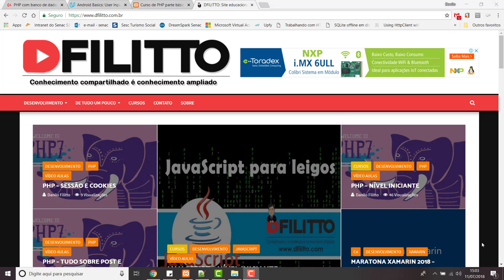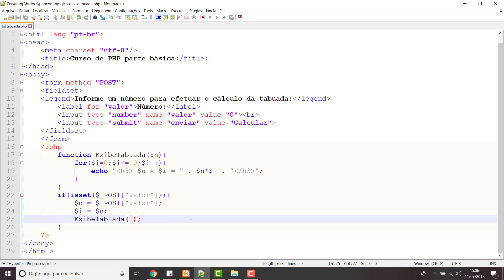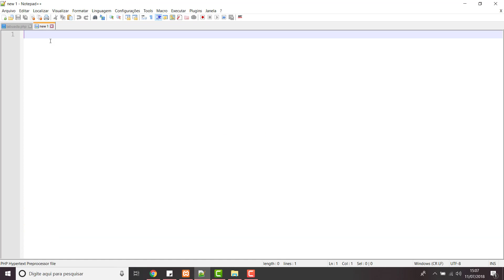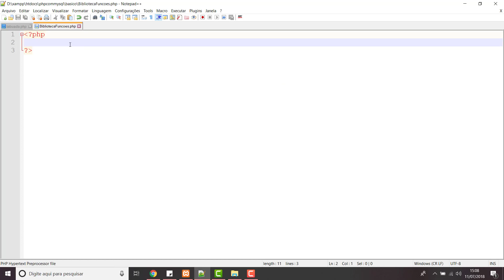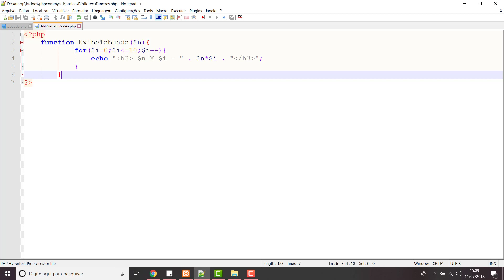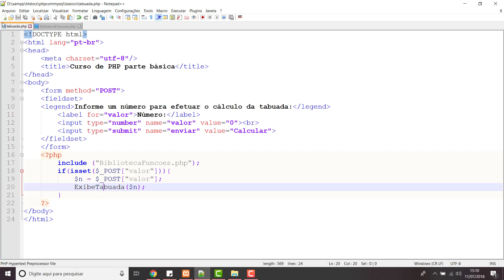PHP Básico - 30 Funções Alterando a pagina tabuada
A aula ensina como trabalhar com função.

Nossa missão
Nossos cursos
Crie sites ASP.NET (webforms) utilizando C# e JavaScript